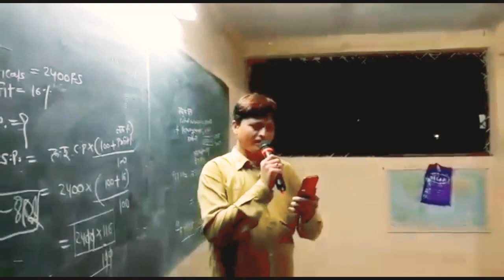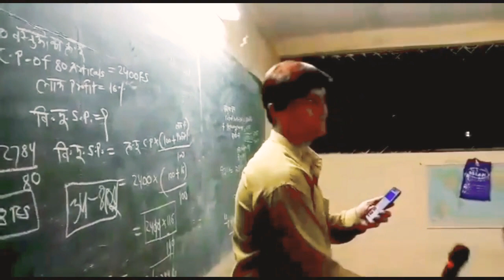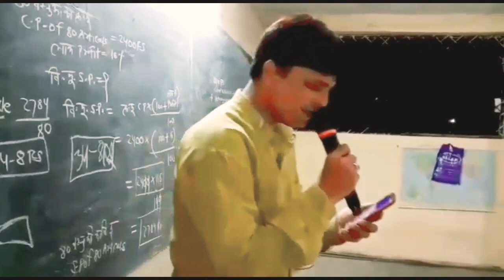Kabhi alvida na kahna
Prashant more